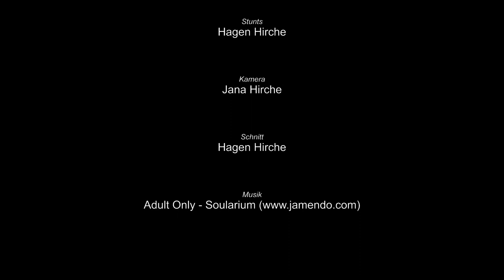drink stand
I advise you to have a rest and to drink enough while cycling on hot days! (You don´t even need to put your feet on the ground for that. )